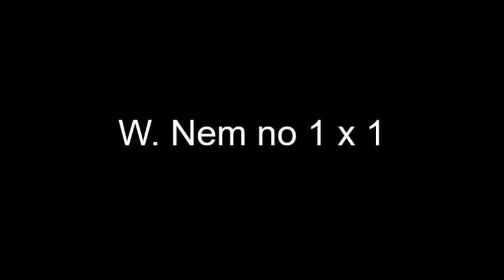Wellington Nem no Shakhtar Donetsk - 2018/2019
fez um levantamento em vídeos sobre a trajetória do novo contratado do Fluminense na Ucrânia.